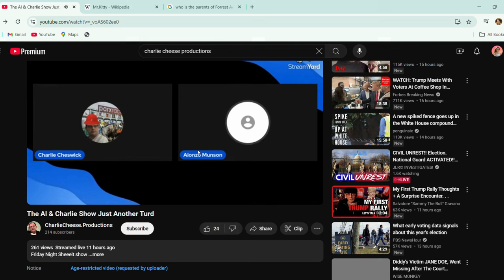Who's your Daddy Mr Kitty?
See my community page for more info on the famous MR KItty.

Come on in and relax with Peachy King the best Mother Trucker on YouTube
She is good at being bad with a variety of music and jokes and wacky old lady stuff too along with serious topics as well.